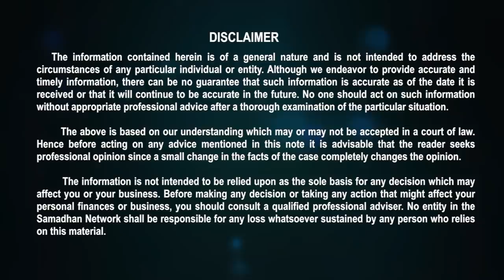कैसे शुरू करें फ्रूट पल्प प्रोसेसिंग व्यवसाय || How to Start Fruit Pulp Processing Business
Indian Food Industry is Growing Day by Day with growing population. In India, 53% of Business in India is related to the food industry. Every New and experience Businessman is investing in the food industry because of market demand and supply. Institute For Industrial Development has created an Industrial Documentary on the topic of "Fruit Pulp Processing Business"

0:00 Introduction
1:29 Raw Materials, Machines & Area
3:02 Process
4:08 Manpower
4:22 Electricity
4:56 Investment
5:29 Profitability
5:57 License Required
6:11 Additional Information